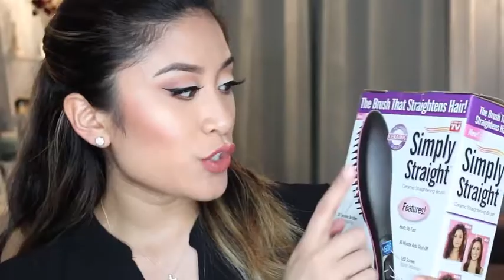CEPILLO ALISADOR - PINZA ONDULADOR / INNOVA SYSTEM CORP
INNOVA SYSTEM CORP TE TRAE EL CEPILLO ALISADOR Y PINZA ONDULADOR !!! DILE ADIOS A LAS ´PLANCHAS Y SECADORAS ...

NOS IMPORTA TU OPINIÓN ASÍ QUE DINOS QUE PRODUCTOS QUISIERAS VER EN EL PRÓXIMO VÍDEO